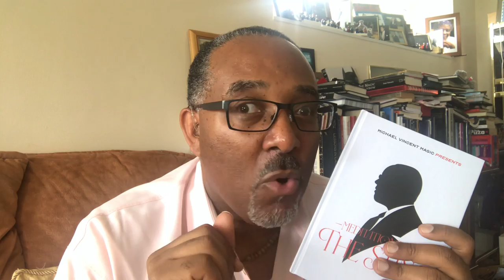A Message from Michael Vincent | Passion and Legacy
Hi there my friends.

Happy Sunday to you all.

Today’s message is one of hope, discovering our natural
Voice, living with passion and hopefully leaving a legacy.

Don’t forget, my book and Flash Sale closes tomorrow. This is the second printing and after tomorrow. That’s it, no more.